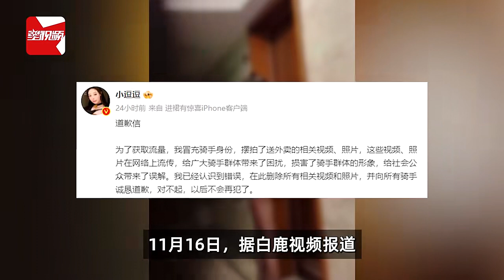为博流量摆拍“外卖媛”网红道歉 损害了骑手群体形象，已删除相关视频